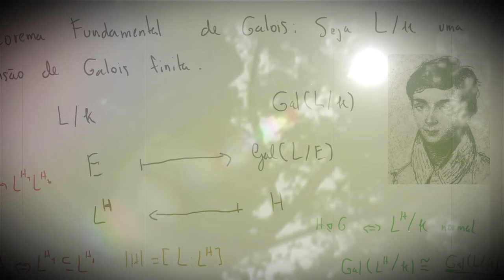Teoria de Galois 13 | O traço e a norma em extensões cíclica, e o 90º Teorema de Hilbert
Acesse meu livro em construção de Teoria de Corpos e Galois no

Nesta aula:

0:00 Introdução

1:06 Caracteres em monóides

5:04 O Teorema de Artin para caracteres

20:12 Um corolário legal 😁

24:01 O traço e a norma via grupo de Galois

34:47 O 90º Teorema de Hilbert (multiplicativo)

54:41 O 90º Teorema de Hilbert (aditivo)